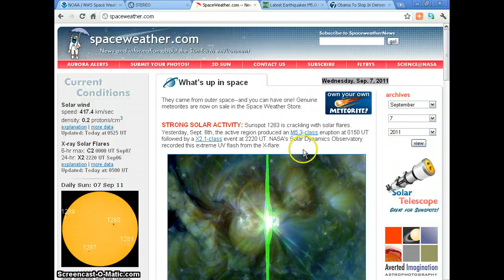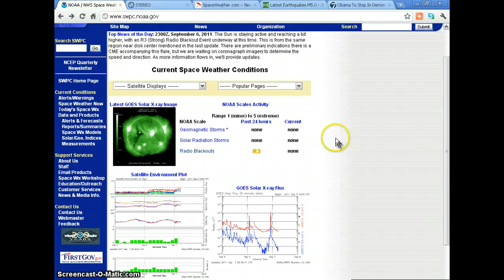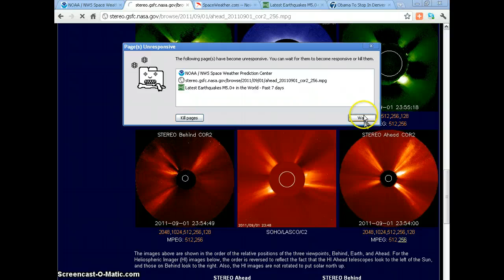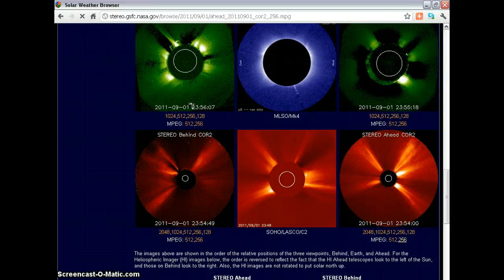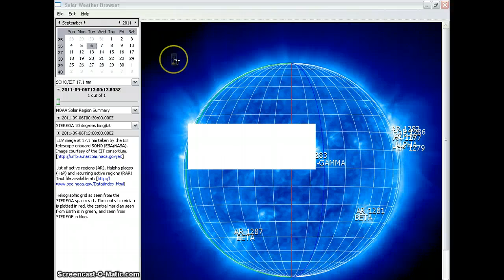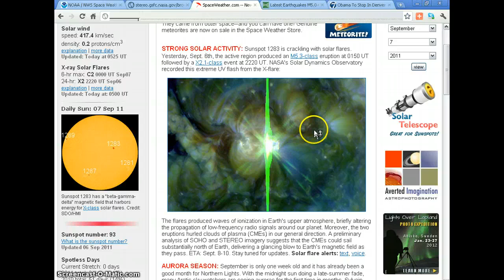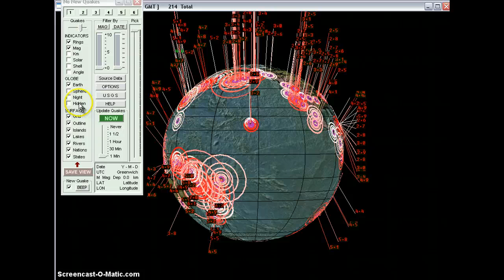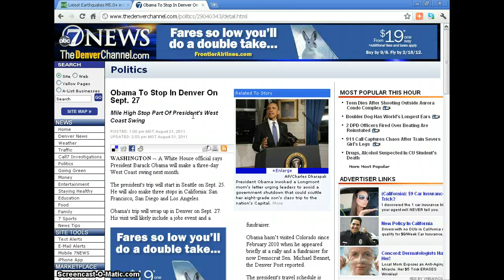20110906 NIBIRU ELEnin Imapact?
Increase in Solar flares and Earthqauke activity. USGS.COM.